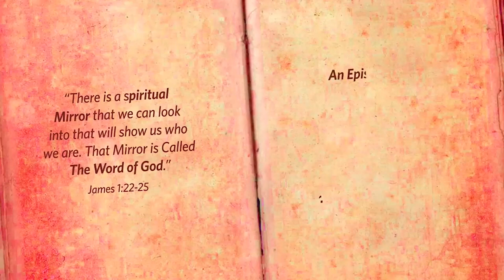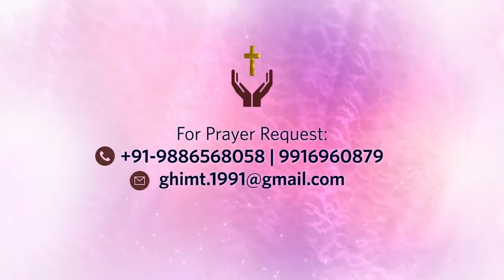Episode - 96 | Mirror of Life | GHIMT